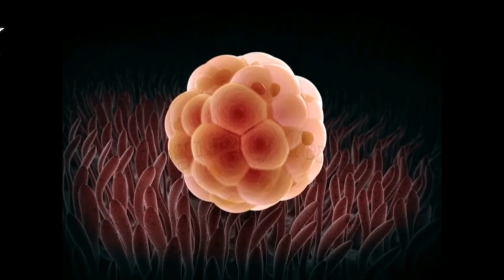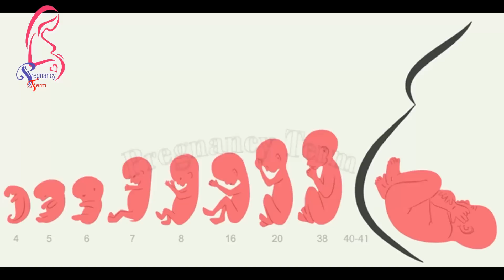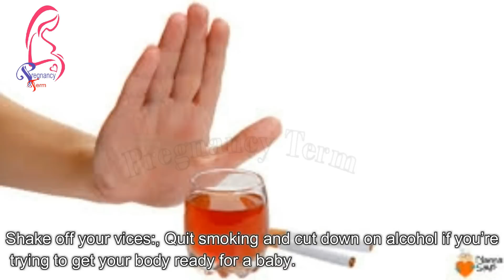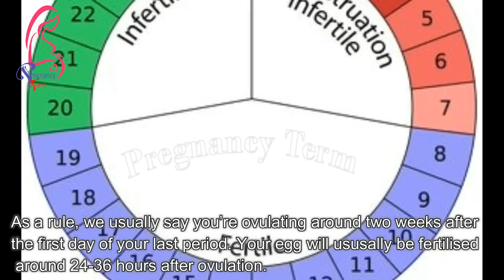1st Week Of Pregnancy What is my body doing? | Pregnancy Term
1st Week Of Pregnancy What is my body doing? | Pregnancy Term

There’s no embryo yet, just your egg and hopefully sperm ready to fertilise it, but this will be the week immediately following your last period and your body is getting ready to ovulate. So, even though you haven’t actually conceived at this point, this is your first week of being pregnant.

What is my body doing?
The average menstrual cycle lasts around five to seven days. What you shed during this time is a combination of the lining of your womb (called the endometrium) and actual blood. Here’s the scientific part: the hormone changes that are stimulating your period to start also encourage the brain to produce luteinising hormone (LH) and follicle stimulating hormone (FSH), both key to helping you get pregnant.

What is my baby doing?
Right now, there is no baby and you won’t know for sure if your egg has been fertilised for another month. Medical professionals will use the first day of your last period as the start of your pregnancy, as it’s impossible to know exactly when you conceived.

What should I be doing to help my body conceive?

Start taking folic acid:, To protect your future baby from spina bifida, medical experts recommend you start taking folic acid for three months before you want to conceive. Research also suggests women who get 300 micrograms of folic acid reduce the risk of neural tube defects by up to 70%.

Eat a balanced diet:, Your fertility diet needs to give you all the nutrients you need, especially zinc.

Avoid too much caffeine:, your morning late is fine, but no more than three cups a day.

Shake off your vices:, Quit smoking and cut down on alcohol if you’re trying to get your body ready for a baby.

Turn down the heat:, Discourage him from taking steamy hot showers or baths as this can affect sperm quality. The bath water should be no hotter than body temperature for optimum sperm. It’s also a good idea for you to turn that electric blanket off and stop putting your laptop on your lap – studies show prolonged and excessive heat can slow down sperm collection.

Go and see your doctor:, Although you’re not pregnant, it’s a good idea to schedule an appointment and talk about prescription drugs, environmental and lifestyle hazards that could all be putting your baby-to-be at risk.

De-stress:, Whether you book a few extra yoga classes, or download a meditation app, if you’re stressed, you’re biologically less likely to get pregnant.

Get to know when you're ovulating:, Knowing exactly when you’re ovulating can help you conceive.

How can I work out my due date?
As a rule, we usually say you’re ovulating around two weeks after the first day of your last period. Your egg will ususally be fertilised around 24-36 hours after ovulation